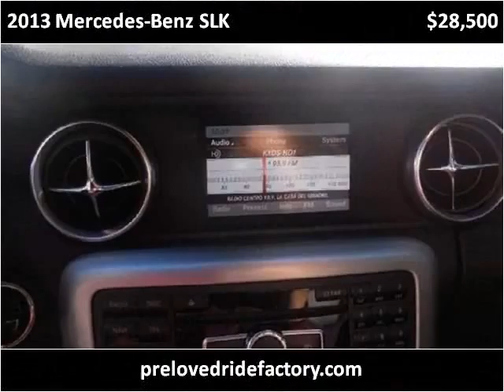2013 Mercedes-Benz SLK Used Cars Los Angeles CA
This 2013 Mercedes-Benz SLK is available from Preloved Ride Factory .